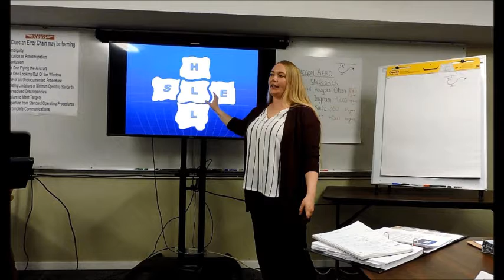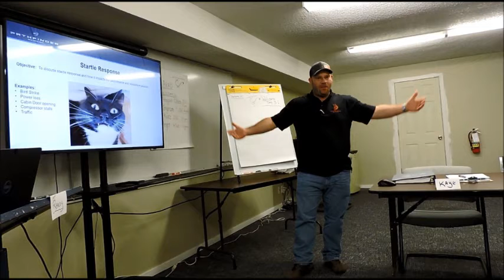Oregon Aero's 5-day CRM Instructor course Oct 28 Nov 1 2019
This is a montage of pictures taken over the 5 days during the crew resource management instructor course given at the Victoria Flying Club October 28=Nov 1st